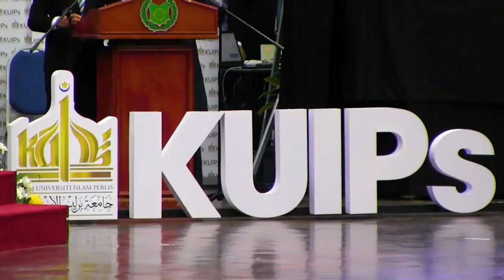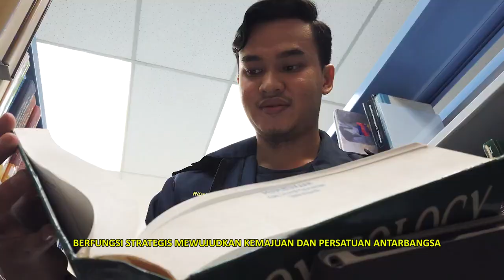Profil Universiti Muhammadiyah Malaysia (UMAM), Langkah Konkret Internasionalisasi Muhammadiyah